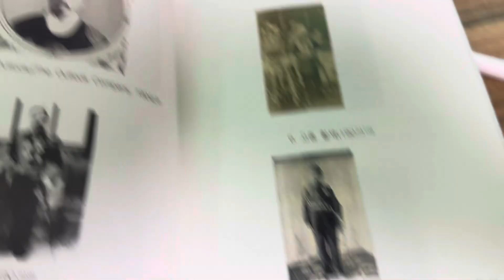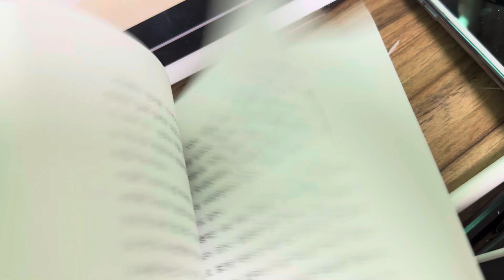우리역사 진실찾기 종이책 실물 영접